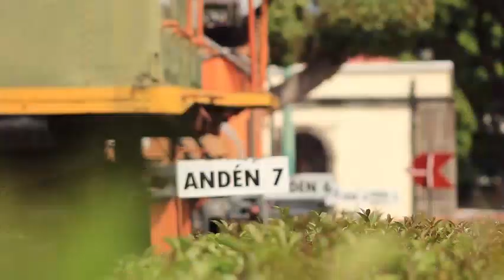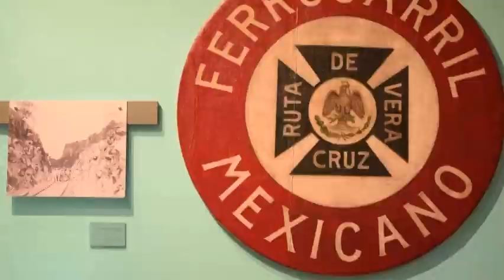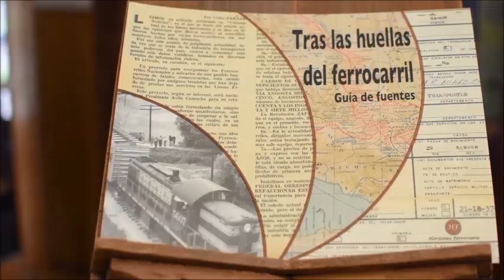Un recorrido por el Museo Nacional de los Ferrocarriles Mexicanos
ContigoEnLaDistancia El Museo Nacional de los Ferrocarriles Mexicanos rescata, conserva, estudia y difunde el legado ferrocarrilero desde su apertura el 5 de mayo de 1988. Locomotoras, carros de pasajeros, coches de carga y cabuses animan desde entonces, un entorno de por sí suyo en el movimiento incansable del Museo. Recreación, academia y educación confluyen en actividad permanente para todos.